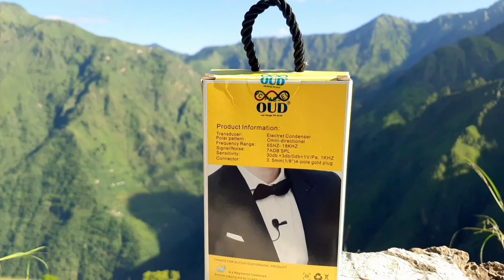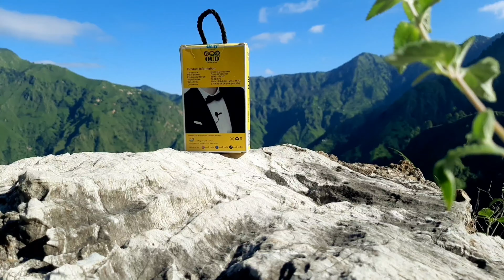Best And Cheap Mic For Motovloging||Mic For YouTube 2022||YouTube ke liye sasta Mic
Best And Cheap Mic For Motovloging||Mic For YouTube||YouTube Mic||YouTube ke liye sasta Mic||

Hii Gyz My Name Is Ramesh Kumar I Am From Himachal Pradesh I Love To Make Vlog And Try To Entertain You

I Am Presenting Pahadi Lifestyle Vlogs If You All Are Enjoying Then Don't Forget To

Background Music I Used Always

instgram. com/rk_pahadi